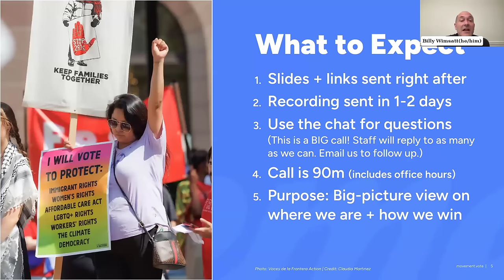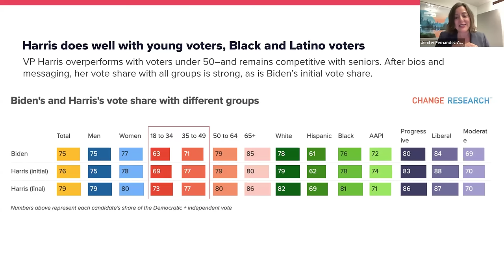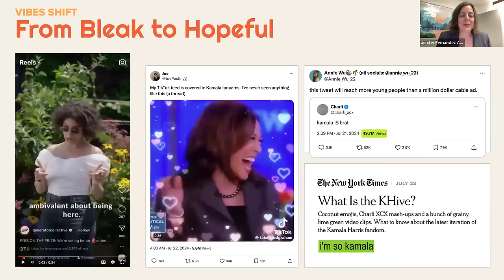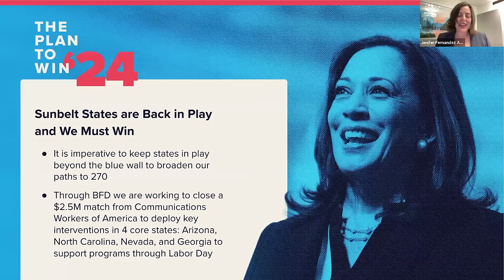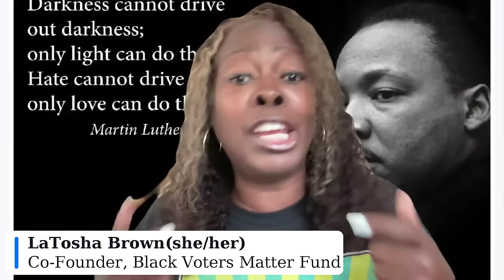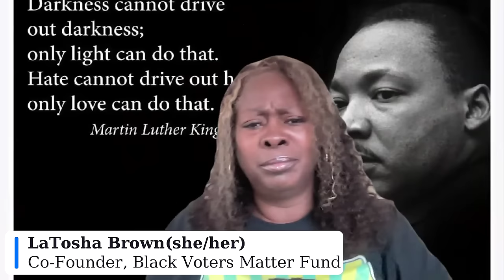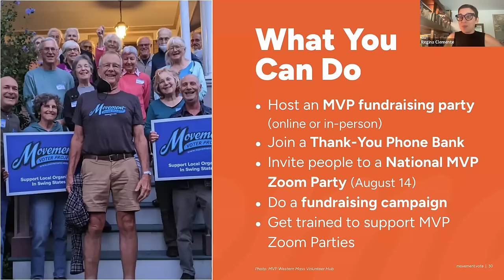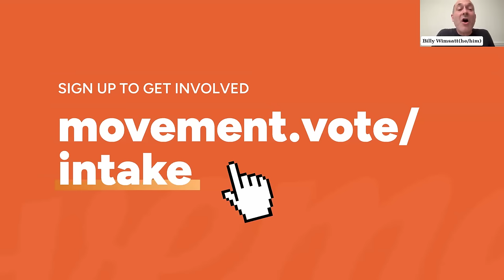MVP July 2024 Emergency Briefing: GAME ON!!!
President Biden just announced he would end his campaign for re-election and endorse Vice President Kamala Harris. Join MVP in this historic moment to discuss what this means for the race and where we go from here.

Featuring:
• Lateefah Simon • Candidate for Congress • The Kamala I know
• Jenifer Fernandez Ancona • Way to Win • The strategy to support Kamala
• LaTosha Brown • Black Voters Matter Fund • What this means for Black voters
• Alex Gomez • LUCHA • What this means for Latine voters in Arizona
• Doran Schrantz • Faith in MN Action PAC • What this means for multiracial (including white) voters in the Midwest
• Maurice Mitchell • Working Families Party • Reflections on how we win